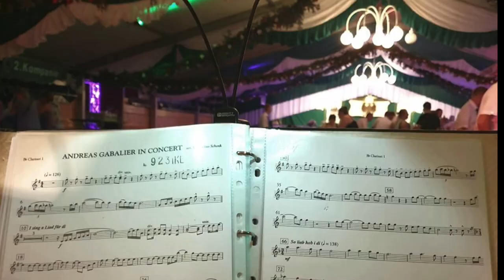Die Sonne geht auf - Rudi Fischer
Leider können wir in diesem Jahr unsere traditionellen Schützenfeste nicht spielen. Natürlich ist das in der momentanen Situation der richtige Weg! Wir freuen uns trotzdem schon auf ein Wiedersehen Mit euch :)
Für alle, die auch die Schützenfeste vermissen gibt es hier einen kleinen Trost mit dem klassischem Konzert Marsch "Die Sonne geht auf" von Rudi Fischer. Die Aufnahme stammt noch vom Frühlingskonzert 2017.

Ihr Lieben,

Wir freuen uns, dass ihr bei uns vorbeischaut. Jeden Dienstag gibt es hier neue Videos von uns :)